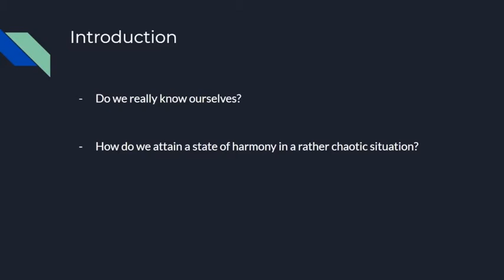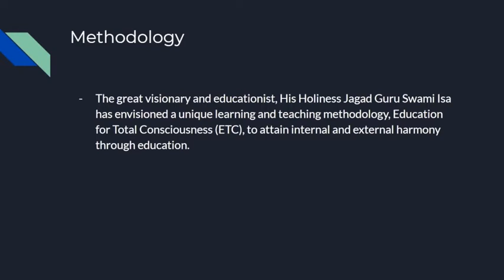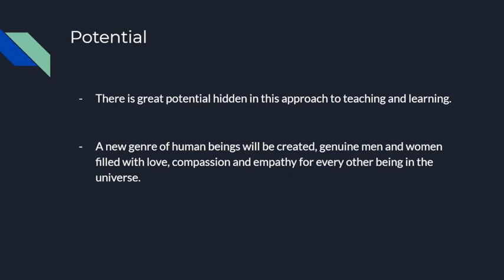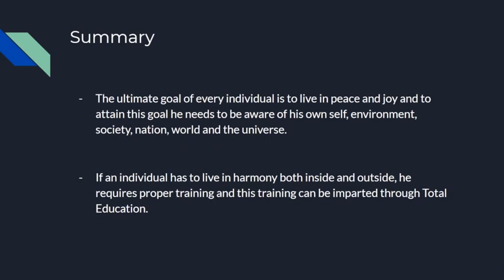Total Education for Internal and External Harmony by Lalitha Santhakumar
Prof. Lalitha Santhakumar, a retired professor of English and a longtime teacher trainer in the Education for Total Consciousness methodology, presents her paper on "Total Education for Internal and External Harmony" for the GEP's Global Education Policy for Total Consciousness conference in May 2021.